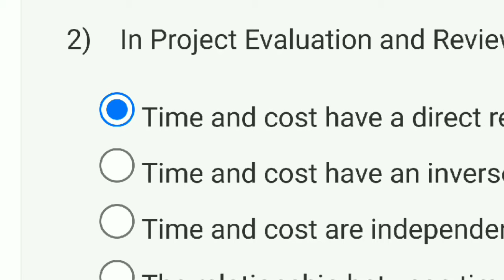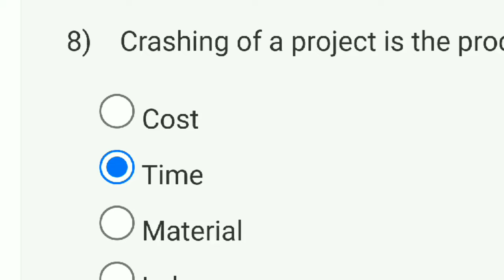Project management for managers Week 10 Quiz Answer Solution | NPTEL 2023 | SWAYAM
project managment for managers
project management
nptel assignment solution 2023
project management assignment
nptel week3 assignment answers
management
project management
project management assignment
project_management for managers assignment 10 answer
software project management week 10 answers
nptel course project management for managers assignment answer
management

This video is for providing Project management for managers

This video is made in topic of Project management for managers